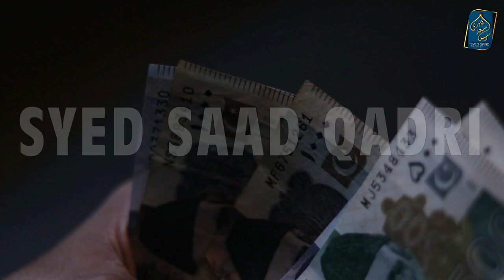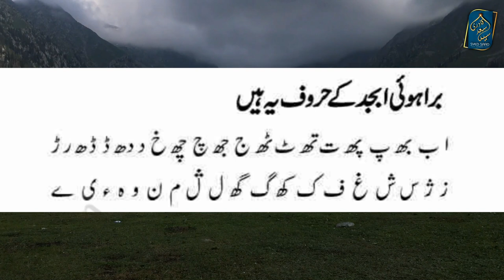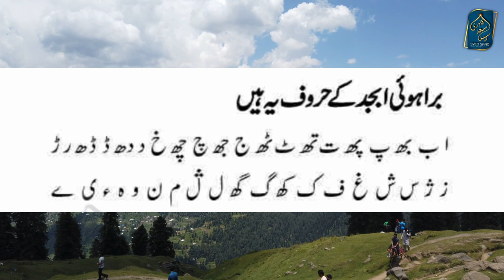Brauhi Tareekh aur Brauhi Zaban | History of Brauhis